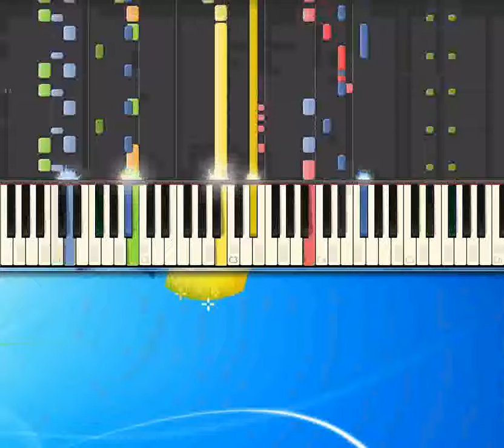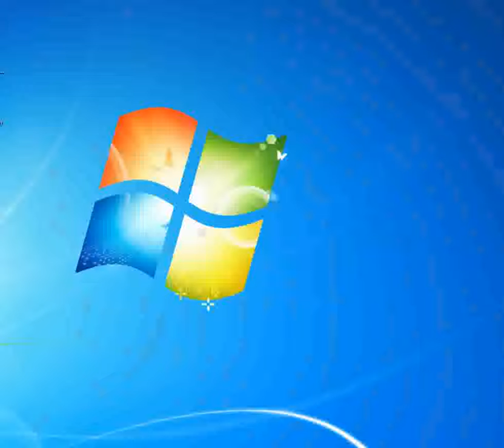Dio e morto Nomadi [Piano tutorial by Synthesia]